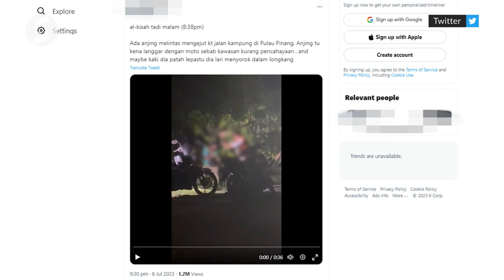Three held for bludgeoning dog to death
Three men have been arrested for allegedly bludgeoning a dog to death after it was run over by a motorcycle in Penang on Sunday (July 9).

Penang police chief Datuk Khaw Kok Chin said the men aged between 40 and 53 have remanded till Wednesday for investigation.